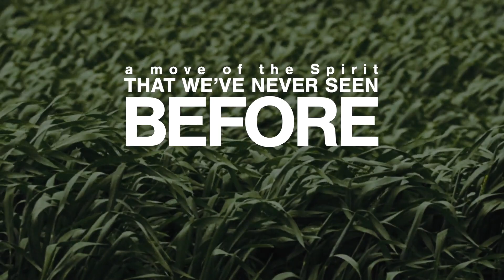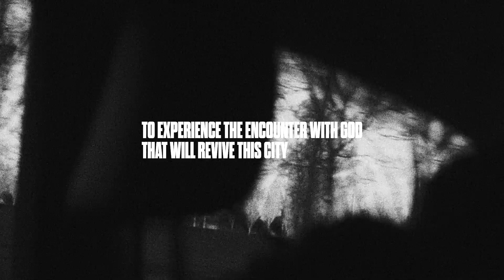REVIVAL USA: MIAMI 2022 REVIVAL IS COMING!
Miami 🗣 A day of empowerment and miracles are coming. God is preparing the greatest REVIVAL for the United States🇺🇸. Be a part of this awakening in your City and do not stay out of this event because the body of Christ will be prepared to receive the supernatural.

FREE EVENT🙌🏼 We will wait for you!

New Books available now: End Time Shaking & Revival | End Time Harvest

Don't miss out on any exclusive content: Check out KingJesus.tv